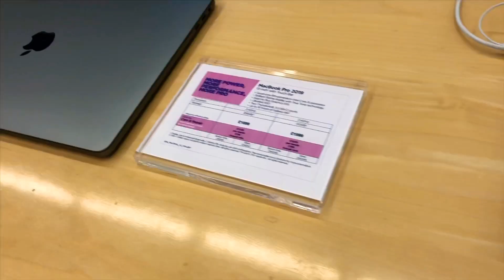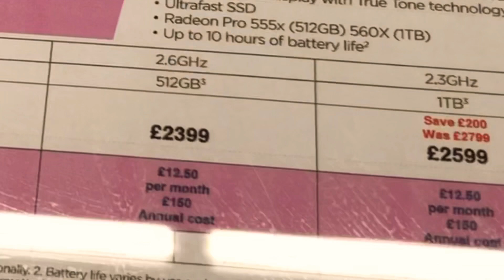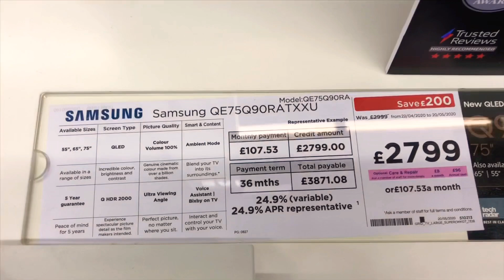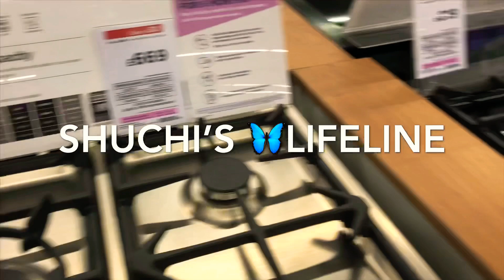Family vlog | spending good time with family | outing and buying my new computer